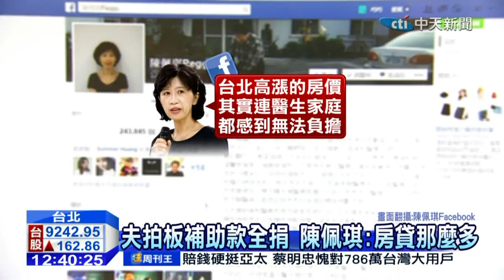柯文哲2014年停止捐款，選完還捐出1千350多萬，有一個人卻哭了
聽說是台灣第一個，在選舉中停止任何捐款，結果選完了，太太跟他大吵一架...
觀閱更多精彩，請駕臨